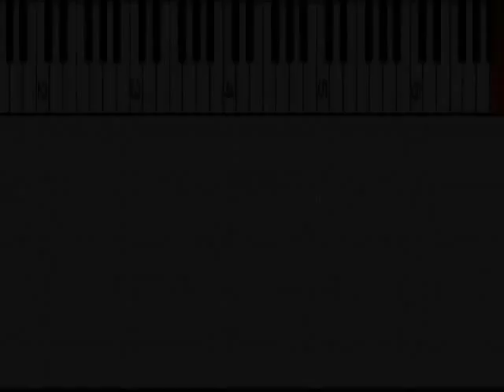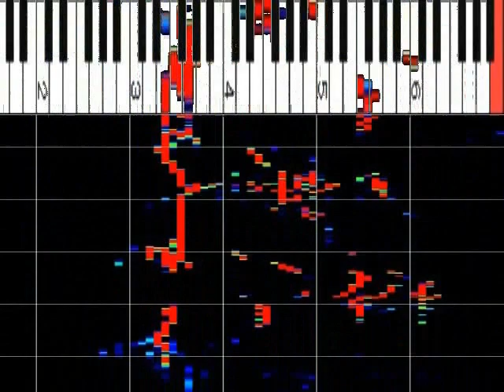元王者 山口めろんが 11歳 野澤しおりにまさかの完敗！ 交互演奏『硝子の少年 / KinKi Kids』TEPPEN2022秋 ﾋﾟｱﾉ解析